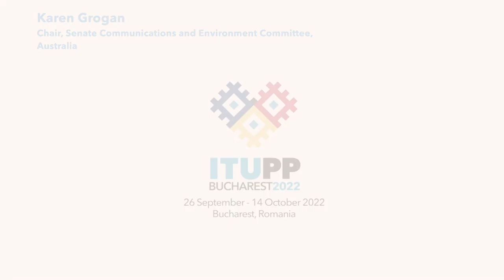ITU PP-22 Policy statement: Karen Grogan, Australia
Policy statement delivered by Senator Karen Grogan, Chair of the Senate Environment and Communications Legislation Committee of Australia at the ITU Plenipotentiary Conference 2022 (PP-22), Bucharest.